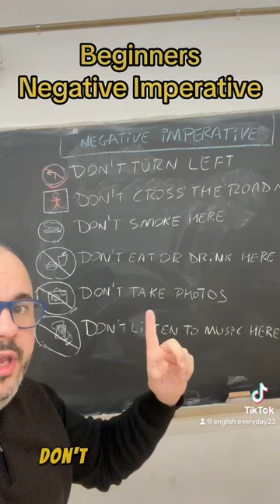NEGATIVE IMPERATIVE (Grammar) 25012024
In this (Grammar) video you can learn about:
Negative Imperative